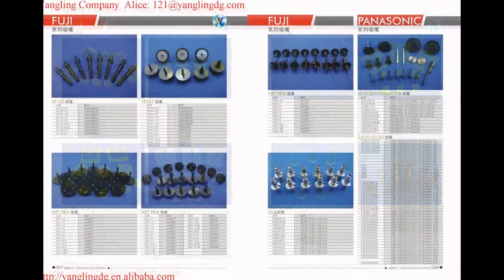smt parts e catalogue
Yangling SMT Parts With High Quality Low Price